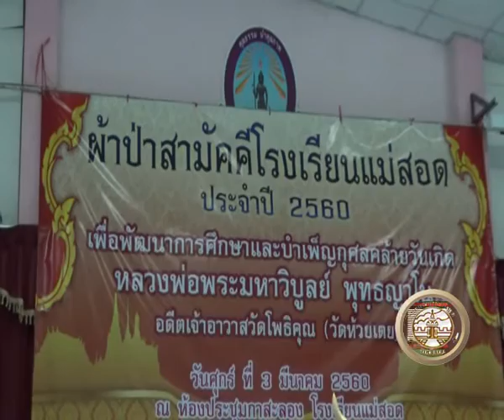03 03 60 โรงเรียนแม่สอดทอดผ้าป่าสามัคคีเพื่อการศึกษา